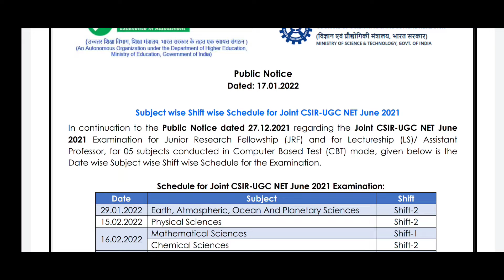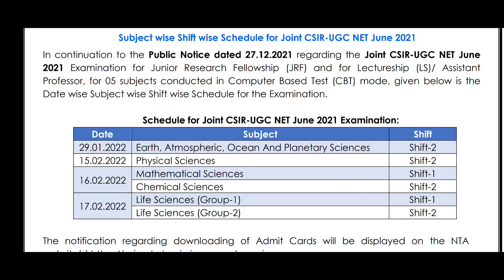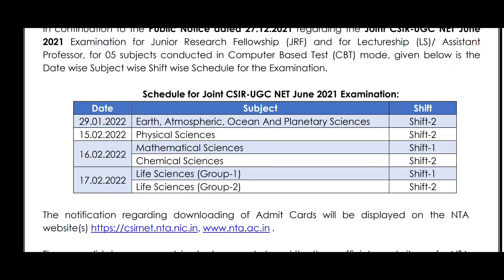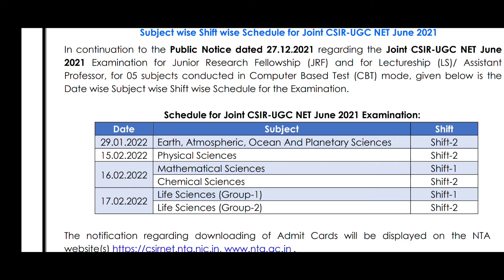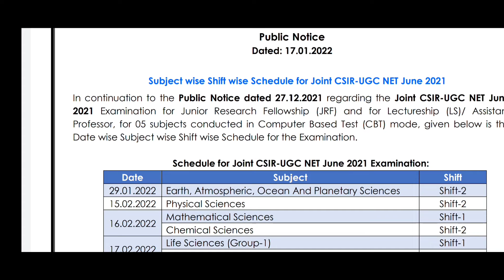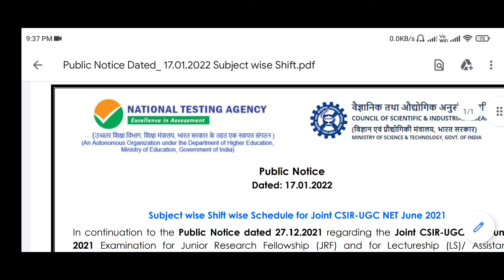CSIR NET 2021 Exam Dates announced admit cards soon – check schedule on csirnet.nta.nic.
Council of Scientific and Industrial Research National Eligibility Test or CSIR NET June 2021 exam dates have been announced. National Testing Agency, NTA has released the subject wise and shift wise schedule of the examination. Examinations would be conducted in multiple shifts and would begin from January 29. CSIR NET 2021 Admit Cards are likely to be released soon as well on csirnet.nta.nic.in. Check complete schedule below.

BP4R20

BOI02F

UQCWN3

The notice released has also clarified that the CSIR NET June 2021 Admit Cards would be released soon on the website. Updates, as and when made available, would be provided on this page

CSIR NET (common name for Joint CSIR – UGC NET Examination) would be conducted for the Junior Research Fellowship (JRF) and for Lectureship (LS) /Assistant Professor posts in various universities. The examination is conducted for 5 subjects and the schedule for the same is provided below.

CSIR NET 2021 Exam Dates: Complete Schedule
Date Subject Shift
Janaury 29, 2022 Earth, Atmospheric, Ocean And Planetary Sciences Shift 2
February 15, 2022 Physical Sciences Shift 2
February 16, 2022 Mathematical Sciences Shift 1
February 16, 2022 Chemical Sciences Shift 2
February 17, 2022 Life Sciences (Group-1) Shift 1
February 17, 2022 Life Sciences (Group-2) Shift 2
Details as to the timing of the examination as well as the examination centre would be made available on the admit card. The admit cards are likely to be released about 10 days before the exam. Candidates who have registered for the examination are advised to keep a check on the official website csirnet.nta.nic.in and nta.ac.in for latest updates regarding the admit card